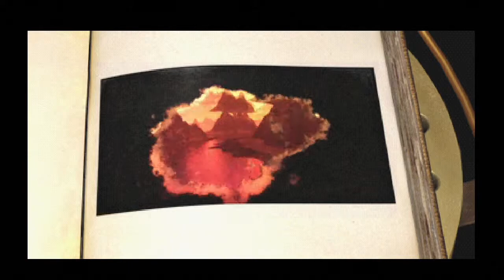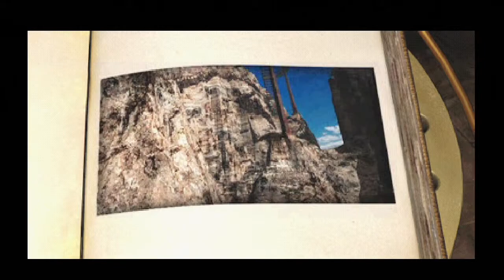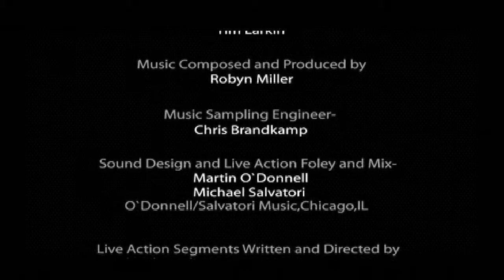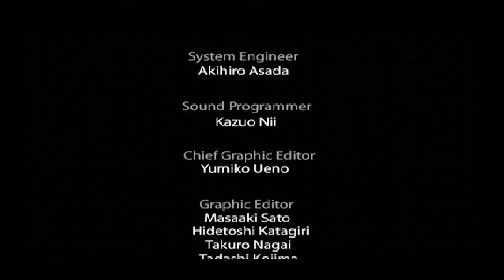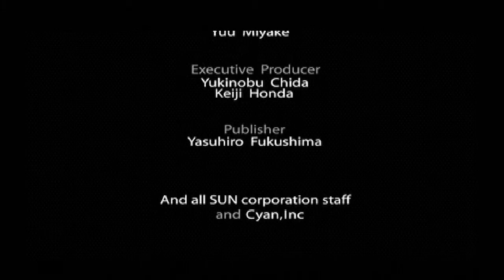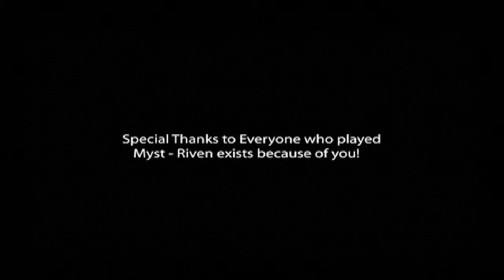#7【PS】RIVEN SEQUEL TO MYST -Prison Island- ん？ちょっと待って…私はどうすんの？【END】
Riven: The Sequel To Myst

PlayStation
1997年12月23日 発売